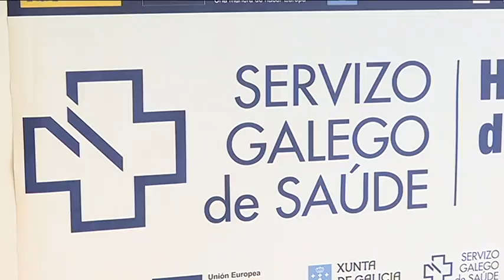Jornadas de pie y tobillo en el Chuo 11 10 19